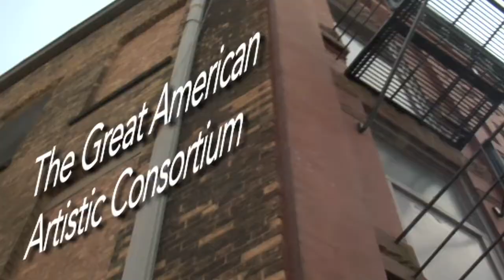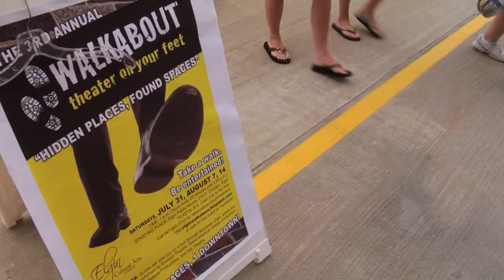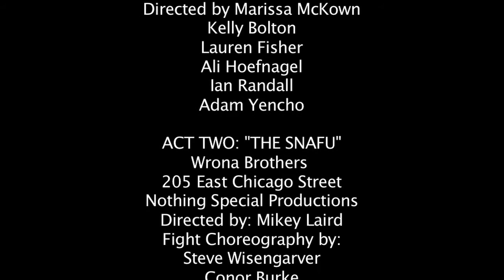Walkabout theater Downtown Elgin.mov